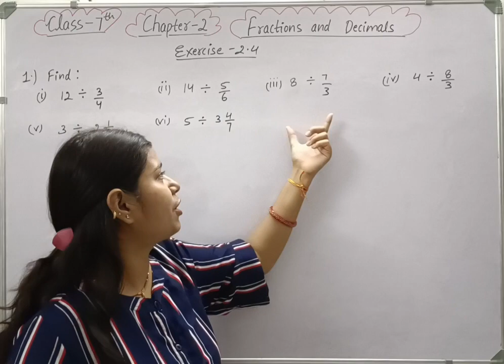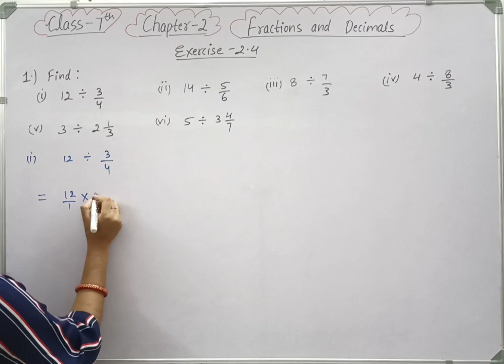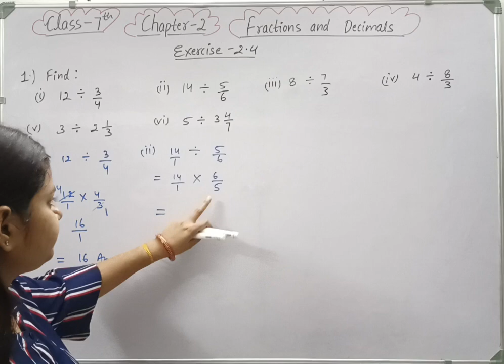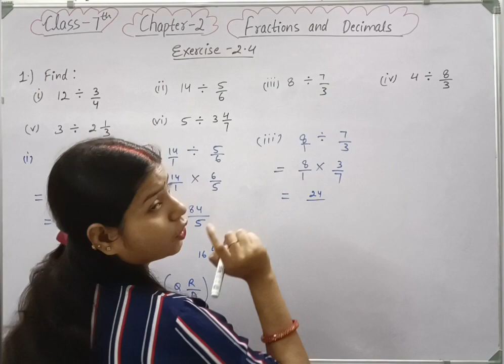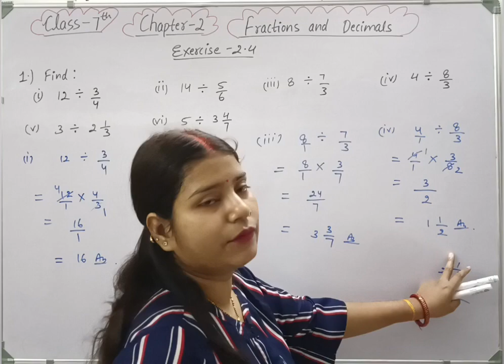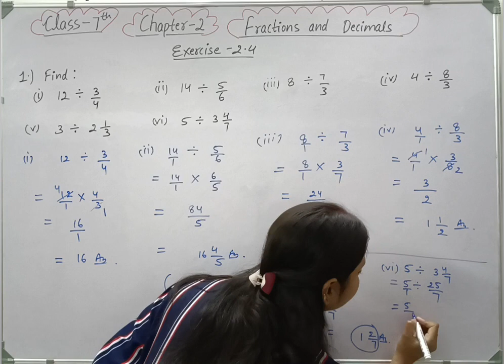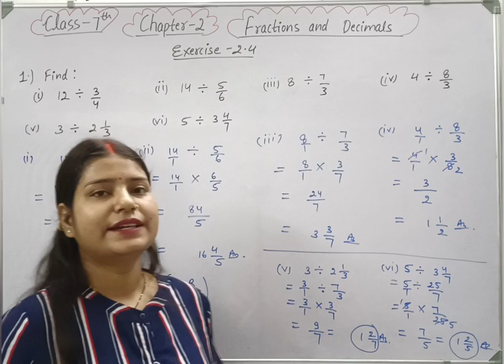Q 1 , Ex 2.4 - Fractions and Decimals - Chapter 2 - Maths Class 7th - NCERT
Welcome to Mathematics Farm . In this video we will be discussing CBSE Class 7 Maths Chapter 2 Fractions and Decimals | Exercise 2.4 - Question 1 solution | NCERT Explanation .
Exercise 2.4 question number 1 class 7 maths NCERT